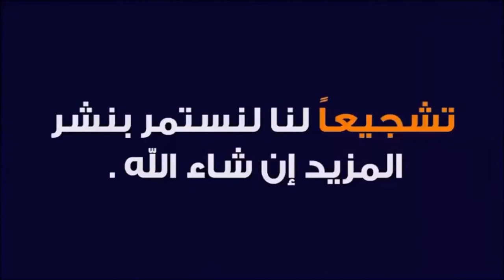56-سكب الأكريليك بتدرجات البني والفضي Acrylic Pouring -brown and silver shades